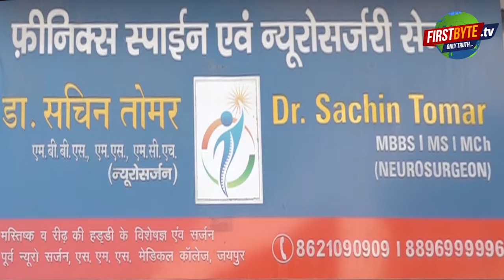जयंत चौधरी के निर्णयों पर सवाल उठने शुरू, मेरठ में बगावत के हालात । Firstbyte.Tv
रालोद में पार्टी नेतृत्व के निर्णयों पर सवाल खडे होने शुरू हो गये हैं। मेरठ के पूर्व जिलाध्यक्ष राहुल देव ने आज कहा कि जयंत किस तरह की राजनीति कर रहे हैं, समझ से परे है। सपा से गठबंधन भी बिना आपसी सलाह मश्विरा किया गया, अगर विचार विमर्श कर कोई निर्णय लिया जाता तो सीन कुछ और होता। पार्टी के तमाम ऐसे लोगों को बेहद निराशा मिली है जिनकी उम्र निकल गयी, पैसा भी खर्च किया लेकिन उन्हें टिकट नहीं दिया गया। राहुल देव ने कुछ सवाल करते हुए रालोद सुप्रीमो को पत्र लिखा है, उसके जवाब के बाद ही कोई निर्णय लिया जायेगा .